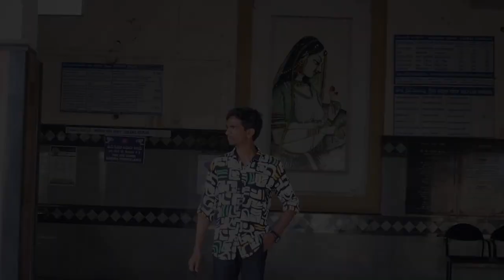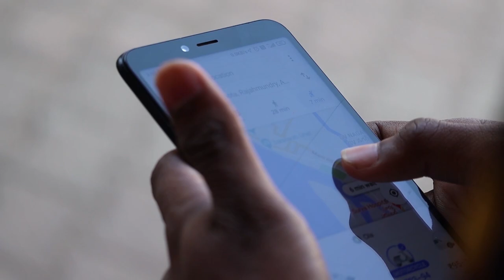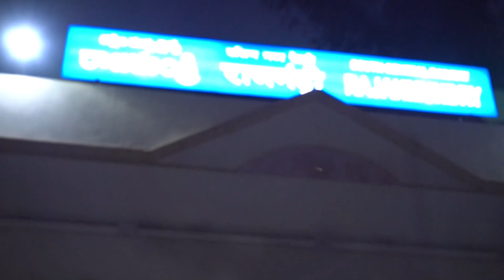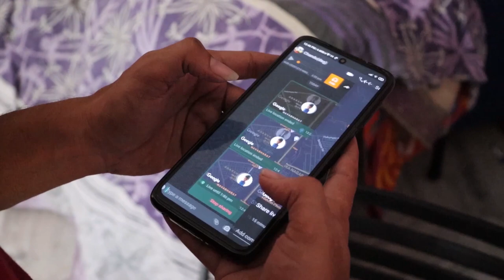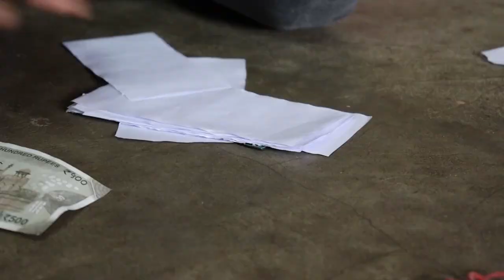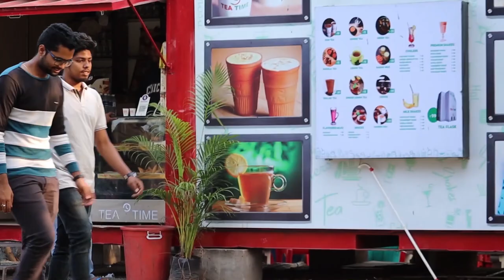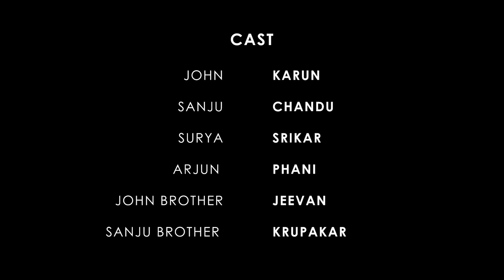CHARAVANI SHORT FILM | Film Bucket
Movie Name : Charavani
Directed By : Venky
Written By : Karun
DOP : Vardhan
Co DOP : Srikar
Editing : Chandu
Co Editor : Phani
Publicity Designer : Bhargav

Thank You, For Your Precious Support 💗
Keep Supporting 🤗